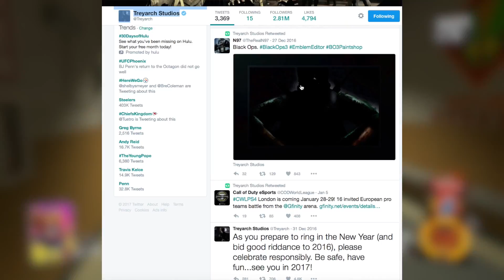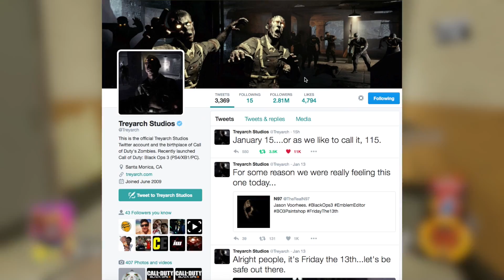DLC 5 for BLACK OPS 3, Is it Possible?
DLC 5 for BLACK OPS 3, Is it Possible? Could we possibly be getting another "Resurrection" DLC Map Pack like back in Black Ops 1? Is Infinite Warfare Zombies pretty cool? Who's that bald guy in the Ascension First Strike poster? Hope you guys enjoyed the video!

Snapchat Username:
KDiaz123

PSN:
KDiaz123

Whatever you may!